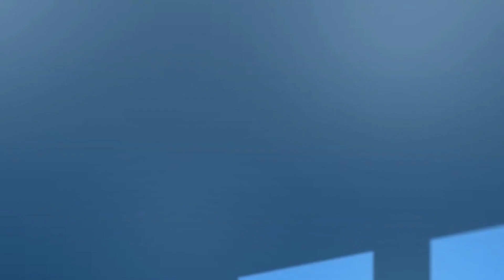FOX Movies Network VS Remake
For @jameslemoviesplusofficial @jwingfield9155